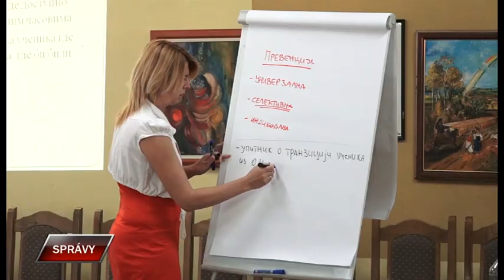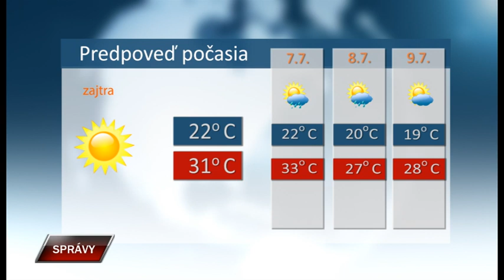Spravy 5 7 2019